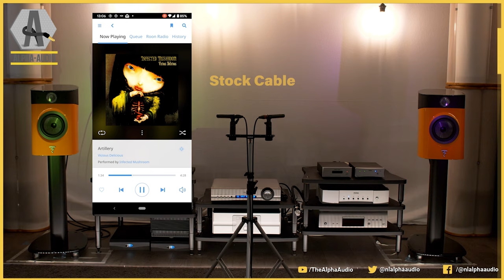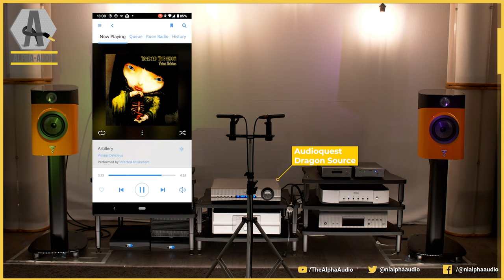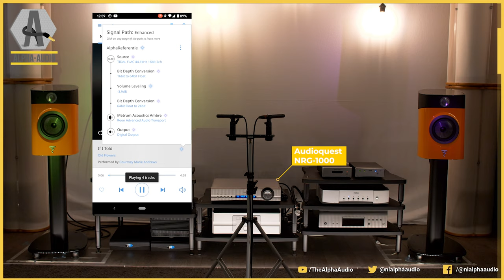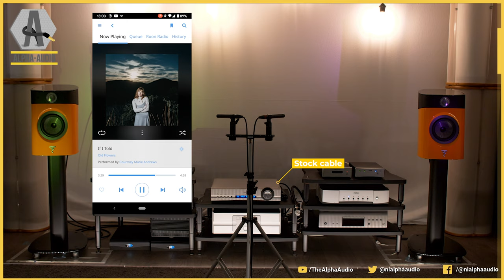Pure Music - Do Power Cables make a difference? Audioquest Dragon Source VS NRG-1000 VS Stock cable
Do power cables make an audible difference? Well: let's find out! We sampled the Audioquest Dragon Source and compared it to the Audioquest NRG-1000 and a (decent) stock power cable.

We used our reference system for this test:

- Pass Labs XP-12
- Metrum Acoustics Pavane
- Metrum Acoustics Ambre
- Forcal Sopra No1
- Driade Flow speaker Cables
- Grimm TPM signal cables (XLR)

Recording is done with:
- Rode TF-5 microphones
- Grace Design M108 pre-amp
- Grimm TPR microphone cables

Used Tracks / Index

0:00 - 0:10 - Intro
0:11 - 2:59 - Jacques Loussier Trio - Little Fuge in G Minor
3:00 - 7:25 - Infected Mushroom - Artillery
7:26 - 12:15 - Courtney Marie Andrews - If I Told